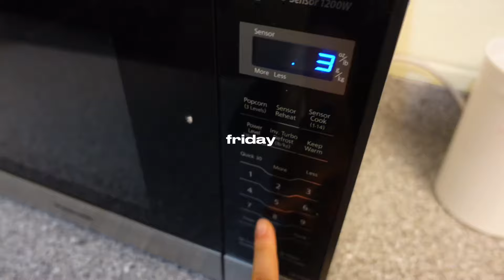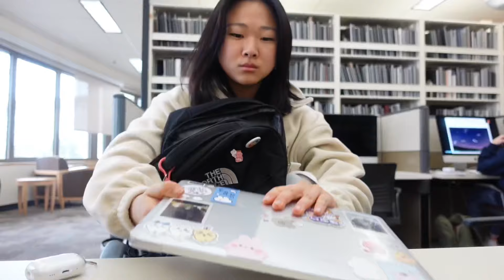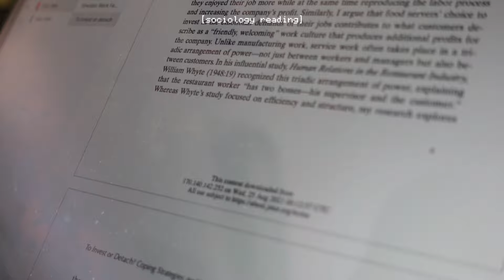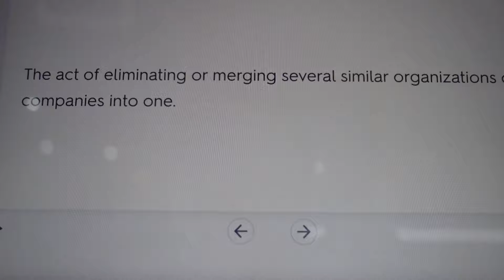UNI VLOG ☕ being sick in college, studying, girlhood, alone time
･:*:･ please watch in HD for the best quality! ahh im still recovering from the flu but getting better! hope that this week will be less hectic

𝐟𝐚𝐪𝐬:
age? → twenty (03)
job? → sophomore at emory + content creator
major? → sociology & political science double major
ethnicity? → korean 🇰🇷